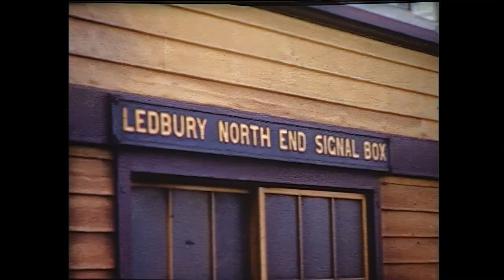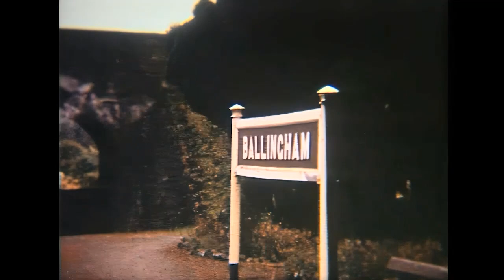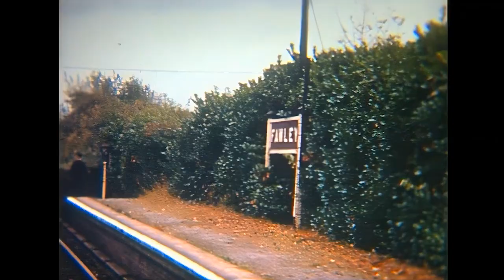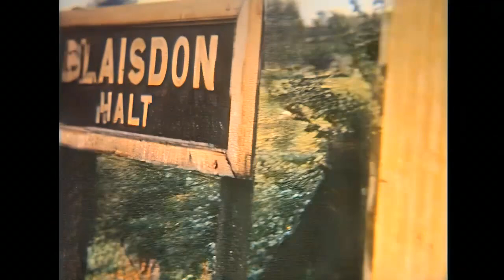Malvern-Ledbury-Hereford-Ross-Grange Court Jnc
Malvern-Ledbury-Hereford-Ross on Wye-Grange Court Jnc